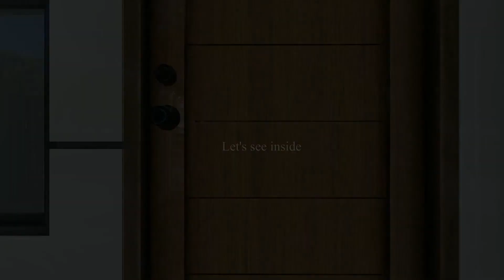Project #12: | 3-BEDROOM | 2-STOREY RESIDENTIAL on 5x10m (50sqm) LOT | SMALL HOUSE DESIGN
Click "JOIN" button for the paid Membership to DOWNLOAD the Detailed FLOOR PLAN of this Projects. Thank you ^_^ 🤍🙏
I hope you appreciate this channel content designs by showing support with
 "SUPER THANKS" , button below🤍🙏

A 2-Storey Small House Design on a 5x10m (50sqm)
with 3-Bedrooms and 2 -Toilet and Bath

Checkout Pop-up details, Actual Site Photos & Videos and Floor plan  on the entire video.

FOR YOUR PLANS AND DESIGNS,
GET AN ARCHITECT :)
Title:  Playdate
Artist: The Great North Sound Society